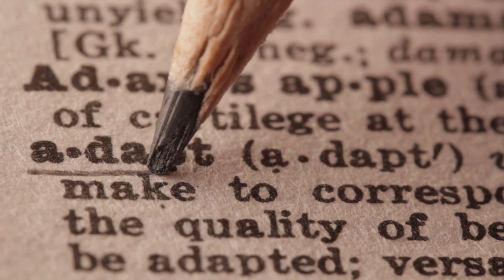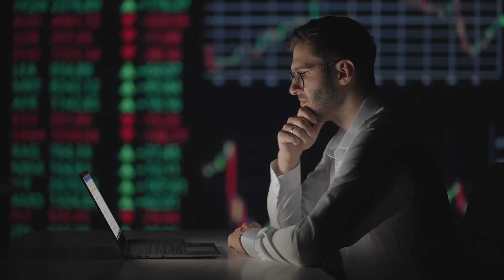EDC's Top 6 Traits of Successful Biotech Entrepreneurs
In this video we explore the top six traits of successful biotech entrepreneurs. These include innovation, resilience, passion, adaptability, a strong understanding of both science and business, and exceptional team leadership. Join us as we dig deeper on how to propel your career as a biotech entrepreneur.